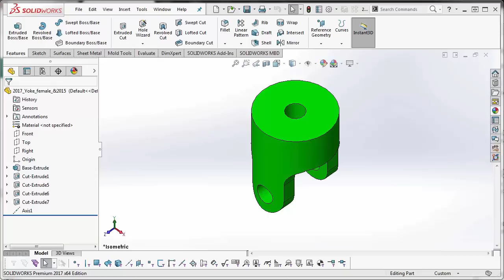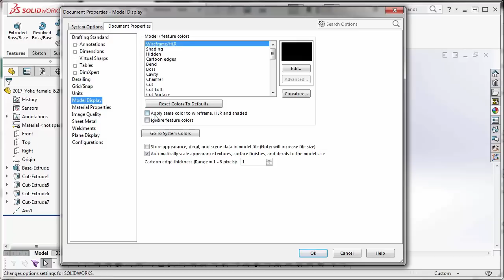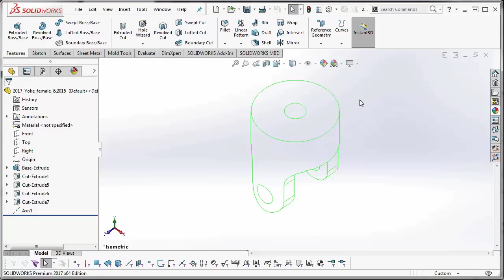SOLIDWORKS – Changing the Component Wireframe Display Edge Color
Learn how to change the edge color in display states; Wireframe, HRL, and/or HLV for your model in SOLIDWORKS.  Quick Tip Presented by Rodolfo Guiterrez of GoEngineer.